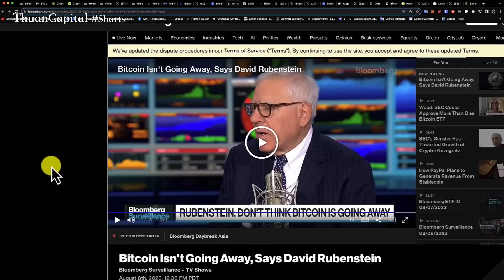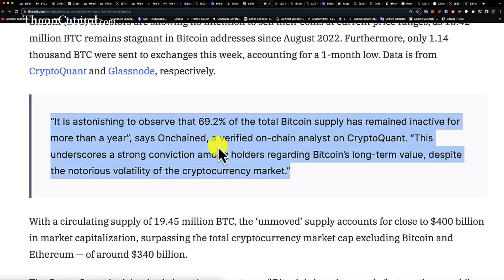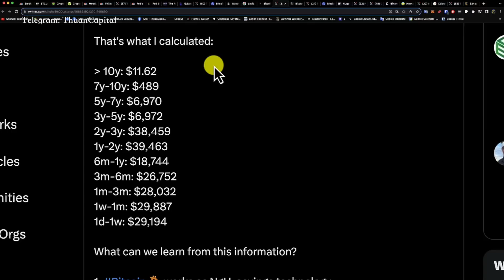Người Chiến Thắng Là Người Ở Lại.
Luôn theo dõi thị trường và trong thị trường đủ lâu ít nhiều cũng có 1 kết quả.
Dù không kiếm được tiền, nhưng bạn có được kinh nghiệm để áp dụng nó ở chu kỳ kế tiếp.